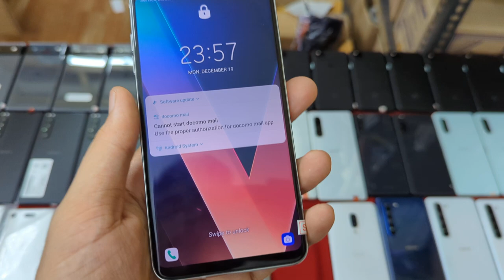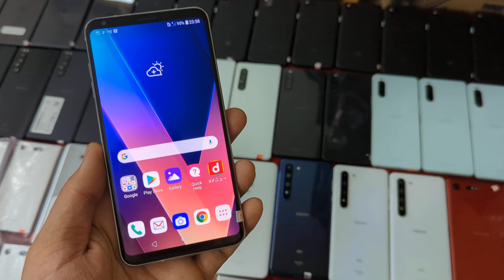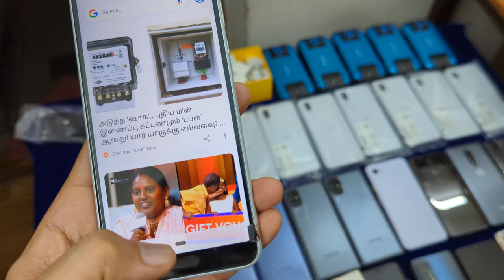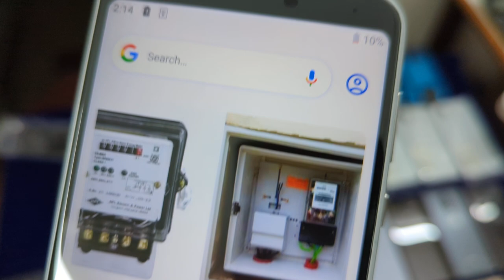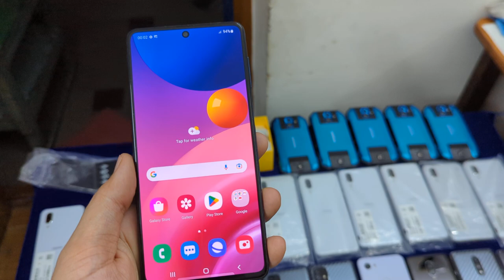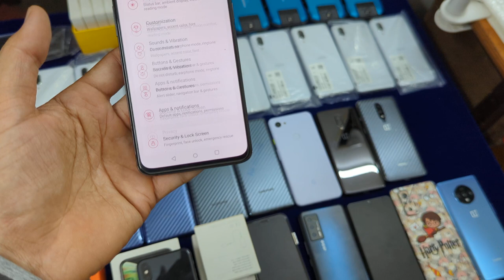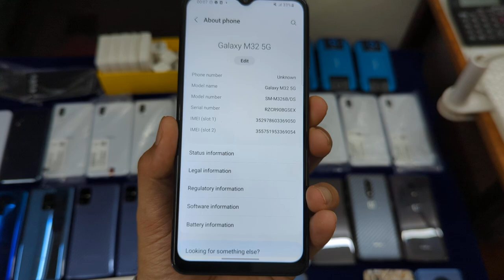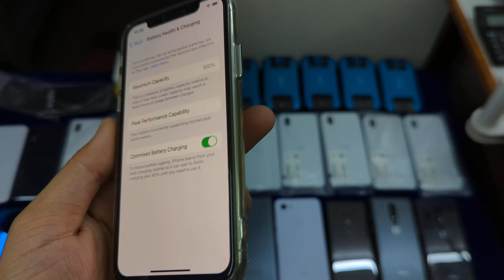20-12-22 MEGA SALE, HUGE DISCOUNT. WHATS APP US 🤙 6369292772 RITCHIE STREET,CHENNAI,TN,QUICK BOOKING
Members are requested to join telegram since the groups are getting filled very soon after another... 🙏🏻🙏🏻🙏🏻🙏🏻 thanks for ur support and response guys... thanq again.

Created a group in telegram for gadget selling and buying.. do join and support guys .🙏🏻🙏🏻🙏🏻🙏🏻

*AVAILABLE STOCK*

*OTHER BRANDS*
HUAWEI 8INCH TAB 4G Rs 4500- RESTOCK SOON
TORQUE KYV46, 4/64Gb Rs 6000
LENOVO TAB 7, WIFI, 1/8gb Rs 3000

*SHARP*
SHARP AQUOS SENSE 5G, 4/64 Rs -- RESTOCK LATER
SHARP AQUOS R5G, 12/256 Rs 14000
SHARP AQUOS SENSE 3 PLUS, 6/64gb Rs 7300

*LG*
LG VELVET 5G, 6/128 Rs 14500--RESTOCK SOON
LG V60 THINQ 5G, 8/128 Rs 14000
LG V30plus, 4/128 Rs 8500

*SONY*
SONY XPERIA 1 MARK 2 5G, 8/128 Rs 17000
XPERIA XZ1 COMPACT, 4/32 Rs 5000
XPERIA XZ PREMIUM 4/64gb Rs 7000
XPERIA 10 mark 2, 4/64 Rs 8500

*GOOGLE*
PIXEL 3, 4/64 Rs 8500
PIXEL 3A XL, 4/64 Rs 10000
PIXEL 4A 4G, 6/128 Rs 13000
PIXEL 4A 5G, 6/128 Rs 16000--RESTOCK SOON
PIXEL 5 5G, 8/128 Rs 20000..
PIXEL 6 5G, 8/128 Rs 26000
PIXEL 6 5G, 8/256 Rs 29000
PIXEL 6 PRO 5G, 12/128 Rs 40000
PIXEL 6 PRO 5G, 12/256 Rs 43000

*SAMSUNG*
A6 PLUS, 4/64 Rs 6500
M31S, 6/128 Rs 8500
M51, 6/128 Rs 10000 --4No,s
S20 5G, 12/128 Rs 20000
S20 PLUS 5G, 12/128 Rs 24000 --RESTOCK SOON

*APPLE*
IPHONE XS 64gb, FK, BH 77%, Rs 19000
IPHONE X, 256gb, CHARGER, BH 100% Rs 23000

*ONEPLUS*
1+6t, 6/128 Rs 10500
1+7, 6/128 Rs 12500
1+7, 6/128 Rs 12500
1+7T,8/128 Rs 14000
1+7T,8/256 Rs 16500

*REDMI & POCO*
Mi note 9 pro Max 6gb 128gb Rs 9500
MI NOTE 10 PRO MAX, 6/128 Rs 11000
POCO X3, 6/128 Rs 9500
POCO X2, 6/128 Rs 8800
POCO F1, 6/128 Rs 7300

*REALME,VIVO & OPPO*